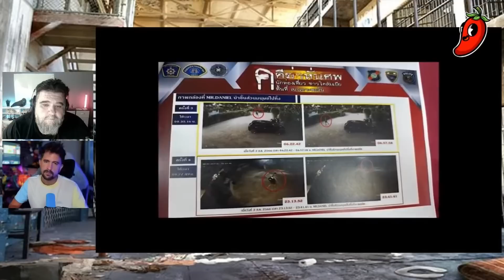El sincero deseo de la familia de Edwin Arrieta.